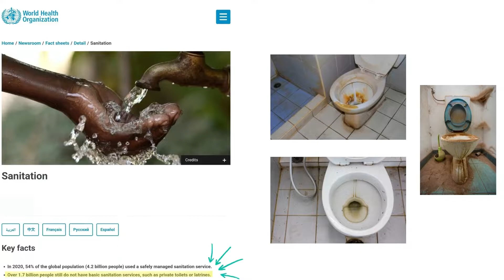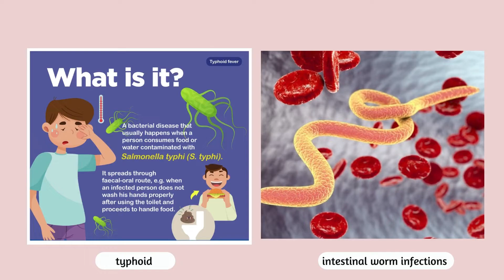ENT600 | SMARTLYTICAL BRUSH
PROGRAM:
BACHELOR OF DIETETICS (HONS)

GROUP MEMBERS:
1. MADIHAH BINTI ABU BAKAR (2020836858)
2. NUR LAILA BINTI CHE MAT ZAHIR (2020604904)
3. NUR AFIFAH BINTI ROSLI (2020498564)
4. NUR NAZIHAH BINTI RAHMAT (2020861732)
5. AIDA SAHIRA BINTI AZRI (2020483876)
6. NURHAFIZAH BINTI KHAIRUNNIZAM (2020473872)
7. SITI NURFARHANI BINTI SHAMSUL (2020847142)
8. ZULAIKA BINTI ZAWAWI (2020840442)

LECTURER:
DR MOHAMMED HARDY LOH BIN RAHIM